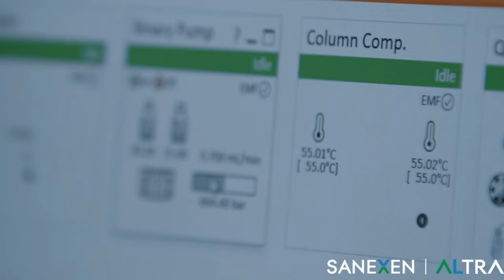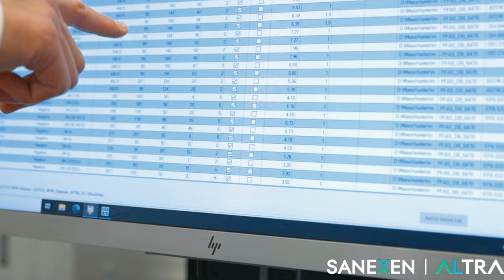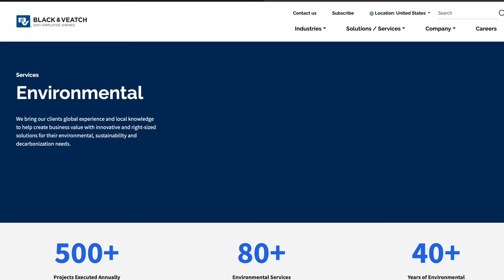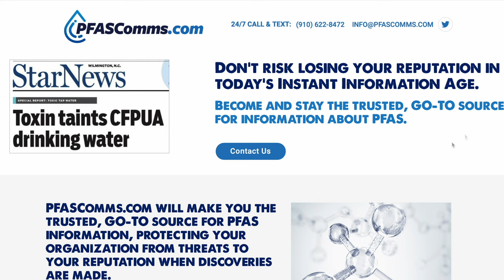#168: The PFAS Puzzle: Lessons On Drinking Water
This episode is part of a series The PFAS Puzzle: Lessons From A Contaminated Cape Fear. The forever chemicals were dumped in the North Carolina river for nearly 40 years before being discovered. The series explores how a community responds when it is the epicenter of PFAS pollution.

This episode is about the drinking water.

The Cape Fear Public Utility Authority in Wilmington, N.C. found itself in a difficult situation when high levels of PFAS were discovered in its water. How should the utility manage the forever chemicals, particularly in the absence of drinking water standards, information about health impacts, and a method of removal?

In this episode, Ken Waldroup, executive director of CFPUA, discusses the lessons learned by the utility. He talks about building a $43 million treatment system for PFAS, pursuing the company responsible for the pollution, and rebuilding public trust in the water coming from the tap.

Black & Veatch, providing end-to-end consulting, engineering, and construction services to address each community's unique PFAS needs.

PFASComms.com, who makes utilities the trusted, go-to-source for PFAS information in the community.

ALTRA, a company with the most robust PFAS treatment solution.